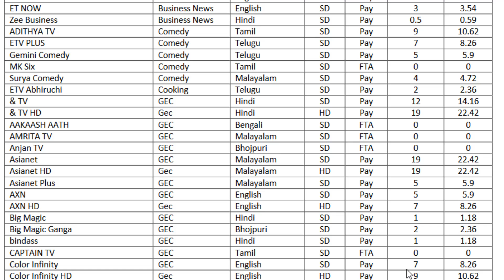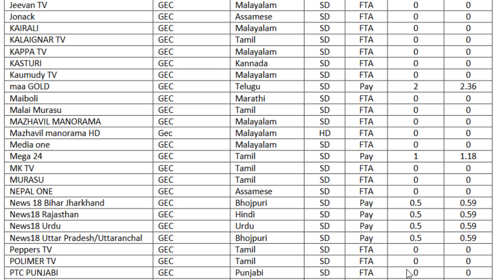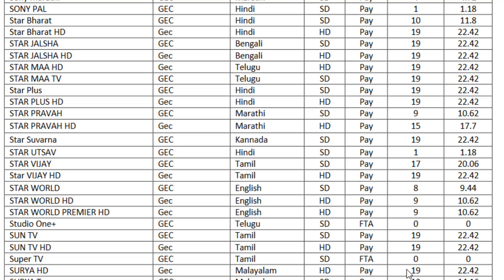How much each TV channel will cost from January 1| DTH New Rules by TRAI | Plans for D2H & Cable TV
TV पर जितने चैनल उतना ही चार्ज, जानिए क्या है TRAI का नया नियम, जेब पर क्या पड़ेगा असर.TRAI ने किया साफ, नए नियमों की वजह से पेमेंट वाले चैनल नहीं होंगे बंद
TV Channels ₹130 Tariff Plans for D2H & Cable TV. check full list of rates submitted to TRAI-How much each TV channel will cost from January 1.How much does it cost to set up a TV channel in India? Explained with Channel List

DTH New Rules by TRAI tv channel license cost india महंगा पड़ेगा आपको टीवी देखनाExpensive to watch you tvTRAI launched New DTH Applications or Recommendations for all DTH & Wire TV Proprietor like: Tata Sky, Videocon D2H, Airtel Digital TV, Reliance DTH, and Individual To, Sun Immediate, etc. from 29th Dec 2018 in PAN INDIA for all clients. Every Local Indian native Customers have to pay smallest 130 Rupees for first 100 100 % free To AIR (FTA) TV Applications to viewpoint in INDIA. Telecoms Controlling Energy of Local Indian native (TRAI) customized Immediate to House (D2H or DTH) or MSO Applications for everyone such as to channels likes: Sony designs models Pictures Techniques Local Indian native Individual Limited, Superstar Local Indian native Individual Limited, Zee Entertainment Companies Limited & Providers for Set Top Box’s like: TATA SKY, DEN, DIGI CABLE, SITI, GTPIL, HATHWAY, etc. In this movie you'll get to know alternatives of many issues like: TV Channels record & TV Path Cost of Sony designs models, Zee, Superstar, Sun, Aajtak, ABP Details, NDTV, etc. How to create own TV Path Strategy using A La Mappemonde DTH Applications or Blossoms of different programs in HINDI.

So far, we were able to see TV channels easily by watching TV channels and TV shows of your mind-like taste, but now it is going to be expensive. New rules of trai have come for cable operators and DTH. According to which the Broadcasters will now decide the channels' money. Earlier, cable operators used to determine the money by setting this money.

 check full list of rates submitted to TRAI Queries Solved:
  7) How to choose DTH TV Channels Plans & Pack ? most expensive tv channel in india
  8) FAQ's for New Regulatory Framework for Broadcasting & Cable TV services in HINDI top 10 tv channels in india
 1) New DTH or D2H Plans in HINDI
 2) What is Network Capacity Fee (NCF) of 130 Rupee
 3) Free To Air Channels vs Paid Channels
 4) Sony TV Channel List & Price
 5) ZEE & Star TV Channels Price
 6) Bouquets of different TV channels list
 7) DD FREE Dish WIll be FREE or not?

how much does it cost to start a tv channel Along with this, you have to give 130 rupees for 100 channels, in 100 channels, you can watch air channels freely or see paid channels. For free, you will not have to pay any extra money except for 130 rupees But to see the paid channels you will have to pay the channel's money and GST along with 130 more. Let's say that customers will see the channels cheaply, but many people believe that by watching the channels Will be received and too expensive"Only Single Like" is a Complete Technical YouTube Channel where You Can Find Information about Loans, Jobs, Laptops, Smartphone, Apps, and YouTube Related Videos with Government Yojana in Hindi. So it's a Complete Technology Channel.
दोस्तो “ओन्ली सिंगल लाइक” चैनल पर  टेक्नालजी विडियो के अलावा सुकन्या समृद्धि योजना, जियो ,पतंजली,पार्लर, कम्प्युटर, जॉब्स और लोन के विडियो भी अपलोड किए जाते है वो भी हिन्दी मे।

•  Tata Sky. PRICE LIST
•  Dish TV. RATES CARD
•  Airtel Digital TV (ADTV) COAST
•  Videocon D2H. COSRT
•  Reliance Digital TV (RDTV) KEEMAT
•  Sun Direct.